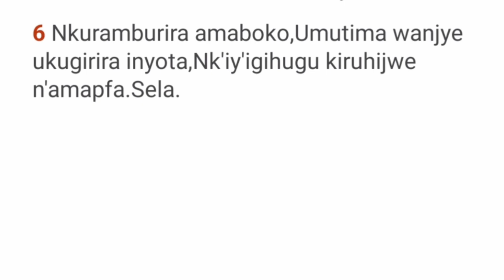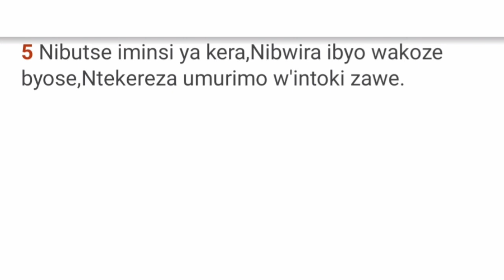IRIMFASHA RY'UMUNSI part 156 Icyumweru cy'amashimwe by Ev Fulgence Mutabaruka